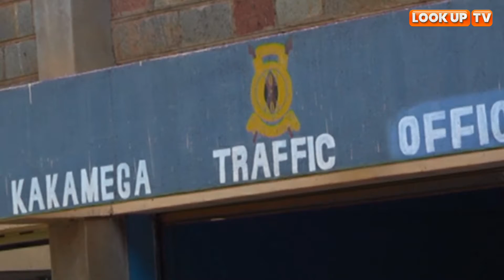Wahudumu wa Boda Boda wazidi kukamatwa.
Wahudumu wa bodaboda na madereva wa tuktuk wamekamatwa katika msako unaoendelea kote nchini. Wahudumu hao wamekamatwa katika kaunti ya Kakamega kwani bado wanapuuza masharti yaliyotolewa na rais Kenyatta.